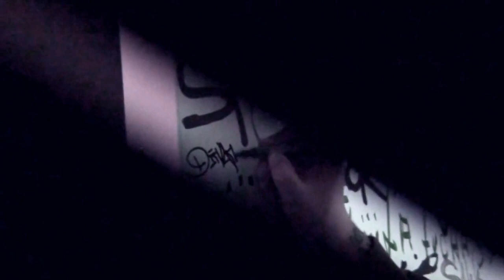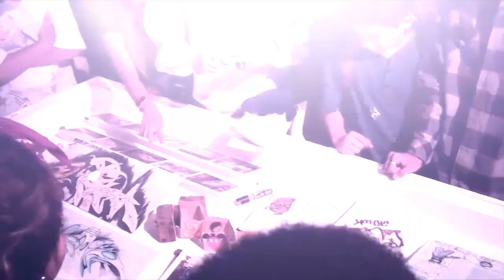EXPOSICIÓN CALIGRAFÍA Y COLOR. MODUS VIVENDI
Registro audiovisual de la inauguración de la exposición "Caligrafía y Color, Caracas. Modus Vivendi" el pasado 5 abril del 2013 en el Museo de la Estampa y el Diseño Carlos Cruz-Diez y cierra sus puertas al público a mediados del mes de junio del 2013. Bajo la curaduría de Carolina Sanz esta exposición reúne a 50 de los mejores escritores de Graffiti de Caracas, sacando a la luz una faceta poco conocida de ellos. Por medio de Graffitis in situ, objetos, lienzos, fotografías, medios interactivos y videos, esta muestra da a conocer el estilo de vida que implica este oficio.

Producción:
CCS Arte Actual
Carolina Sanz - Curaduría
Ernesto Dávila - Museografía

Ernesto Dávila

Abril, 2013
Caracas, Venezuela